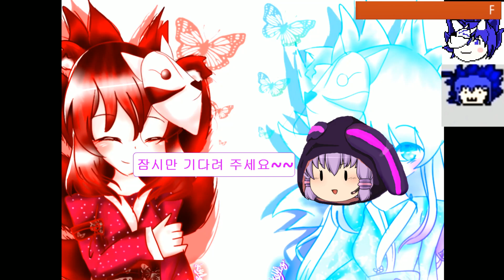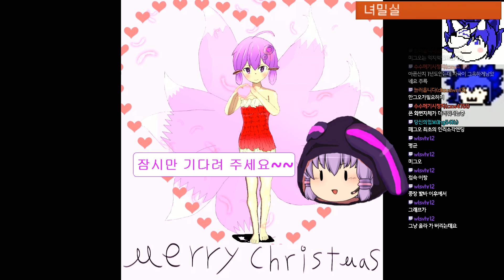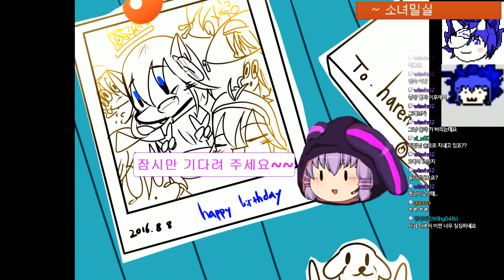[파랑하랑]페그오-파란(조건)대양(3장)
부계정 제약- 파란 머리 서번트+스토리 관련&파란 느낌의 서포터입니다.